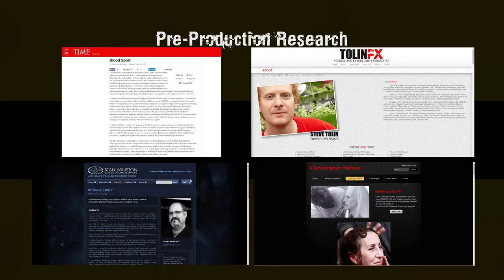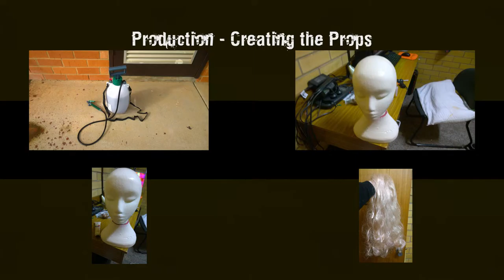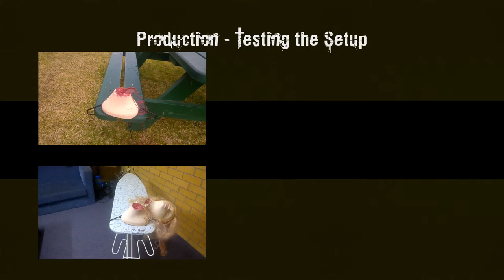VFX206 1 2015 Daniel Abend Showreel